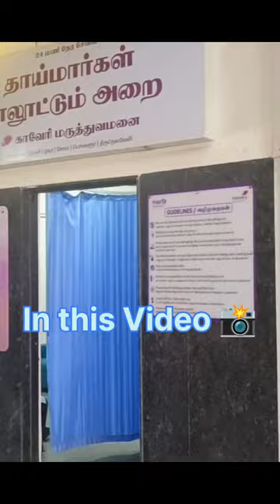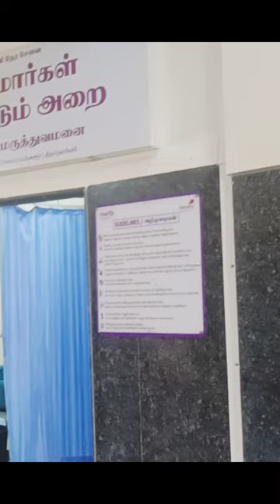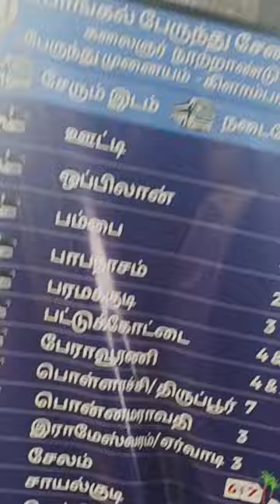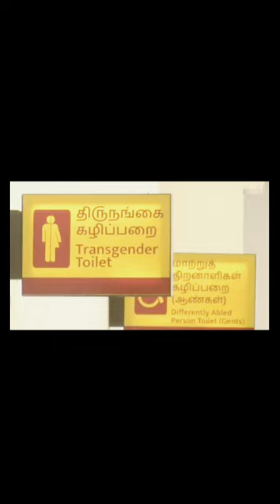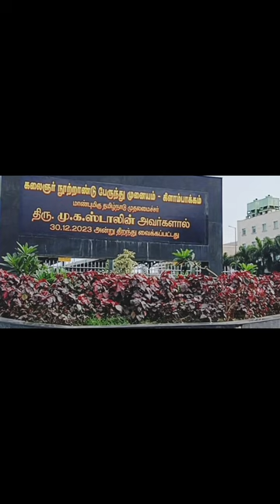!!!Shock மேல் Shock!!!குடுத்த Kilambakkam Bus Terminus vlog | திருநங்கைகளுக்கு தனி கழிப்பறை???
⏩⏩KEEP SUPPORT⏩⏩